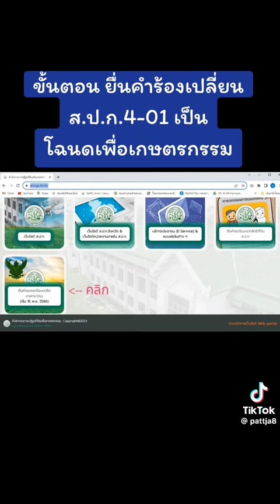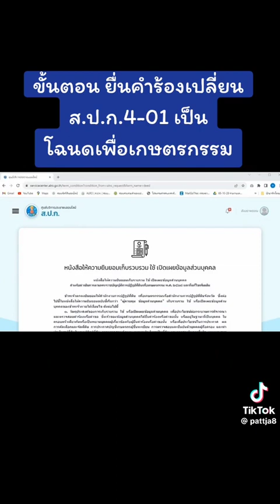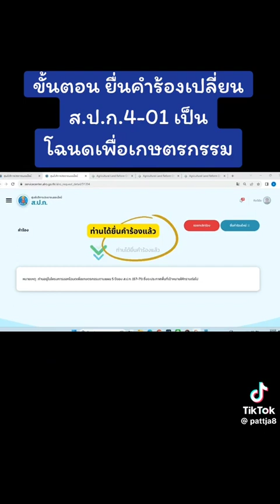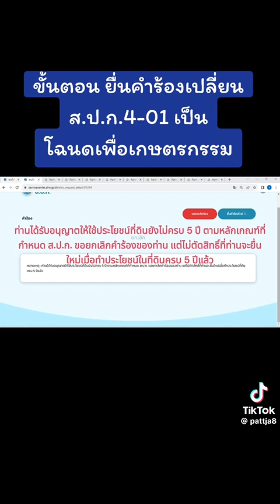📢📢🙋 ขั้นตอน ยื่นคำร้องเปลี่ยน ส.ป.ก. 4-01 เป็น โฉนดเพื่อการเกษตรกรรม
📢📢🙋 ขั้นตอน ยื่นคำร้องเปลี่ยน ส.ป.ก. 4-01 เป็น โฉนดเพื่อการเกษตรกรรม ยื่นแบบออนไลน์ ดูคลิปแล้วทำตามได้เลยครับผมลงมาแล้ว
1.ใบ ส.ป.ก. หรือ สำเนา ใบ ส.ป.ก.
2.บัตรประจำตัวประชาชนของผู้มีชื่อที่อยู่ใน ใบ ส.ป.ก.
3.ทะเบียนบ้านของผู้ที่มีชื่อใน ใบ ส.ป.ก.
ขอขอบคุณข้อมูลจาก ช่อง tiktok pattja8 🙏🙏